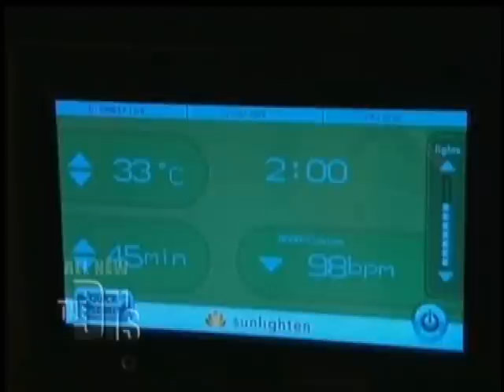Sunlighten Infrared Sauna Reviewed on The Doctors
Sunlighten (formerly Sunlight Saunas):  The Doctors television show reviews Sunlighten's mPulse full spectrum infrared sauna in its January 27, 2011 episode on how heat can help your health! The Doctors discussed the health benefits of infrared sauna use including relaxation and lower blood pressure.